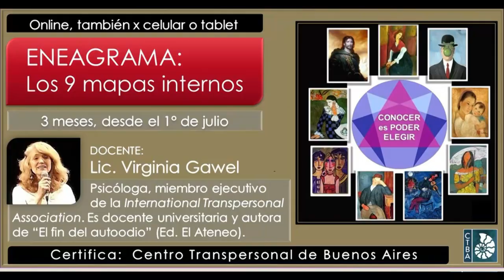Virginia Gawel online: Vivenciando el Eneagrama (en contacto directo)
VIRGINIA GAWEL - CURSO ONLINE - ENEAGRAMA: 9 mapas para la vida
Con Virginia Gawel, online: “ENEAGRAMA: LOS 9 MAPAS INTERNOS”. Teórico-vivencial, en contacto con la Docente y con pares afines de distintos lugares del mundo.

POR ÚNICA VEZ (próxima en 2023), desde el 1° de Julio (inscripción abierta hasta el 8 de julio). Dura 3 meses. Clases semanales en vivo y material escrito por Virginia Gawel. Mediante prácticas específicas del sistema Feel e-learning®, que desarrollamos hace 18 años para que el aprendizaje esa una experiencia hondamente transformadora. (No es Zoom).

- DESTINADO A quienes quieran trabajar sobre sí, y profesionales de distintas áreas (Salud, Educación, RRHH, etc.).

- QUÉ ES: El Eneagrama ofrece un mapa preciso para acceder a las características arquetípicas  de cada modo de ser: 9 matrices desde las cuales leer la realidad (con una variedad de subtipos). Cada uno con reacciones emocionales características, sus esquemas mentales, sus talentos no-aprendidos, sus modos de amar y vincularse, su errores repetitivos y sus recursos para hallar soluciones más evolucionadas...

Conocerlos brinda además pautas para que el individuo, según los eneatipos de quienes le rodean, pueda vincularse con ellos de una manera más sana y objetiva, así como resignificar el propio pasado viendo desde qué eneatipos actuaron las principales personas que transitaron su historia, cuáles pudieron ser sus motivaciones, por qué todo fue como fue...

- LA DOCENTE: Virginia Gawel es Lic. en Psicología, docente universitaria, conferencista y escritora. Trabaja desde este paradigma desde 1984. Desde entonces, también, aplica la herramienta del Eneagrama, habiendo encontrado su propia visión a partir de la práctica psicoterapéutica y del trabajo con grupos. Recientemente ha publicado “El fin del autoodio” (Ed. El Ateneo). Es Directora del Centro Transpersonal de Buenos Aires) y miembro ejecutivo de la International Transpersonal Association. Es cofundadora de la ONG Vivir Agradecidos.